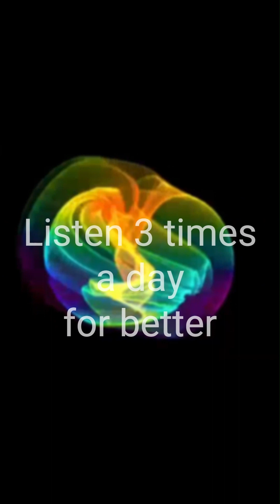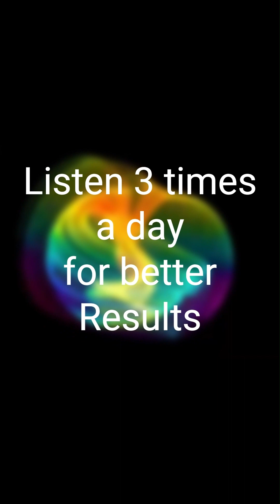walking in new york city noises. Asmr noises to relax and calm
Noises of a calm walk in new york city. Asmr noises to relax